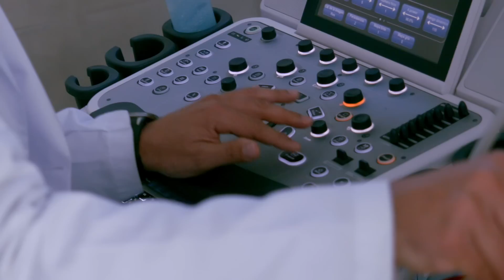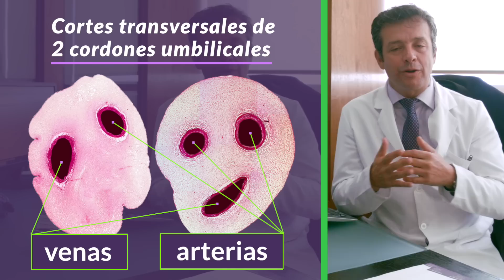Estudio Morfológico de 3 gemelos trillizos con anomalía en el Cordón Umbilical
Este miércoles OmbligoDeLaSemana el Dr. Monsalve nos comparte este estudio morfológico de 3 gemelos 👶👶👶!!! En el que usando el ultrasonido y doppler detectó una anomalía del cordón umbilical. Si estás embarazada (o conoces alguna) te invitamos a ver y compartir este video

Dr. Carlos Monsalve Flores
Cédula profesional: 2286926 y de especialidad: 3181848
• Especialidad en Ginecología y Obstetricia
  Instituto de Gineco-Obstetricia y de Perinatología
• Medicina Materno Fetal
  Hospital Universitario La Fe. Valencia, España
• Medicina General
  Universidad Anahuac.